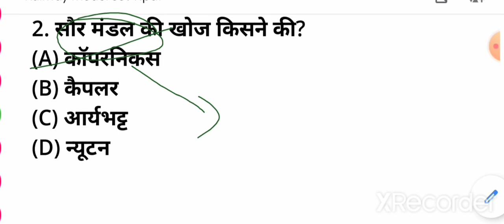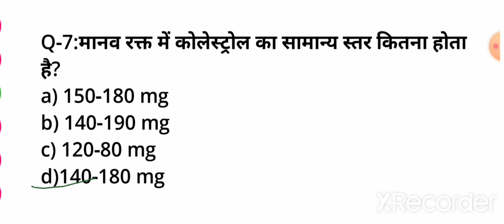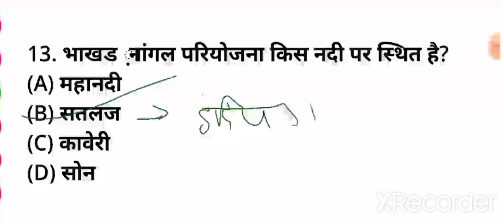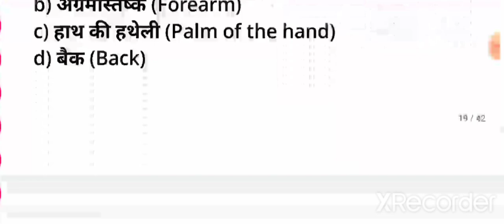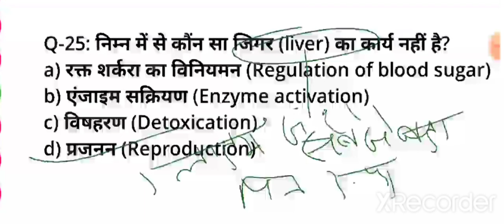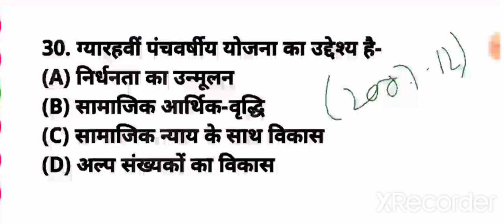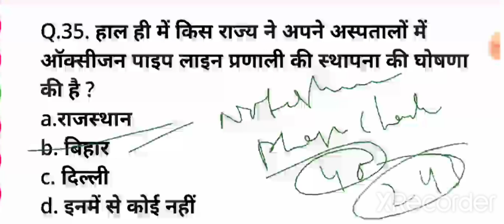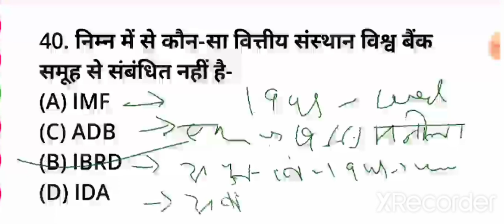Railway Model Set 9| RRB NTPC| RRB GROUP -D | Abpadhgaindia| GK GS for Railway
Railway model set 9
This video contains the model set no 9 which covers the gk gs portion which is very important for upcoming exams like railway ntpc group d and other exams

2️⃣
 Whatsapplink:-